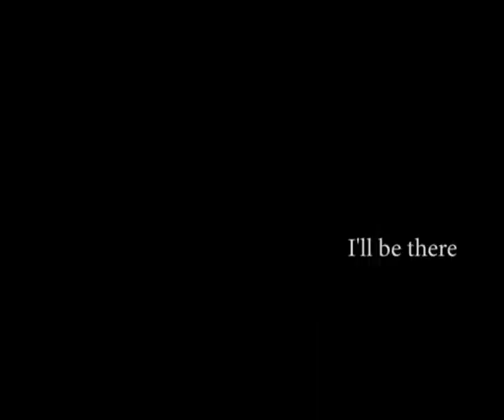I'll be there - Per-Olov Kindgren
I have released my 3rd album called "AIR".
I play music by Dowland, Galilei, Weiss, Bach, Handel, Albinoni and Pachelbel. All, popular classical pieces that I have been asked to record on a CD.
and also listen to sound samples there.
This piece is on my CD "DISTANT LOVE"! You can also download this from my web site. :-)
Thanks to all that has supported me and still respects me even though I am not always able to reply to all your kind comments.
A little piece that I wish there was lyrics for. I am so bad at writing lyrics you have no idea!! :-) But I think you can "hear" the: I'll be there... in the melody in the third measure... and repeated many times.

Per-Olov